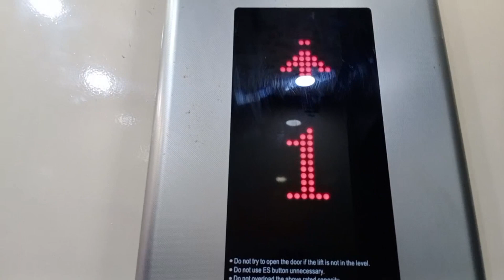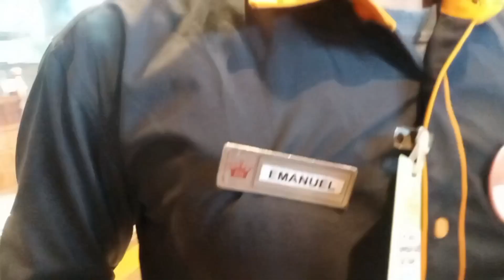Day Out for Seniors' Farewell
We enjoyed our day. Thanks to Jiendai, Tekaniksung, Khusheli; (seniors-Thepfukotuo, And Themchuipam).
We visited four families, and prayed with them also. We had a blessed day out.